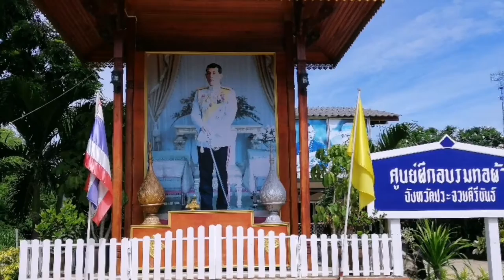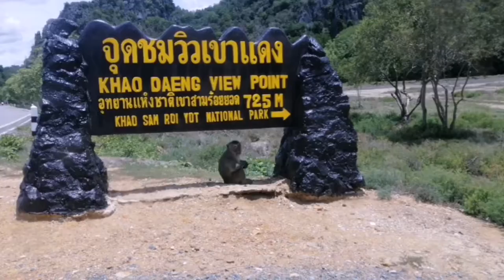Roadtrip Around Sam Roi Yot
The weather is just so perfect today for a roadtrip. It took us a total of 3 hours to drive around from Khao Tao to Sam Roi Yot and back. The 2 caves were unfortunately still closed but the drive around itself was awesome. We will go back to see the caves once the parks around it are open.